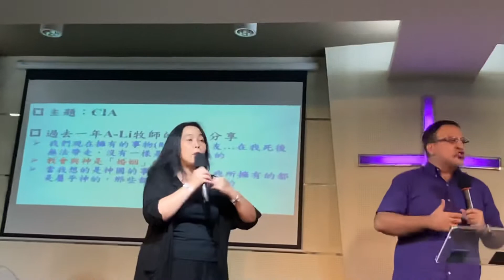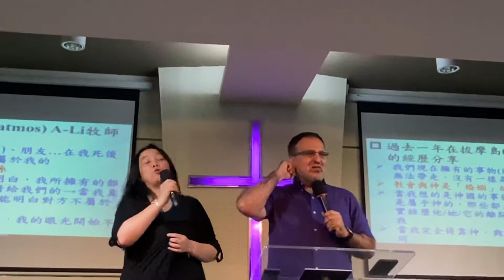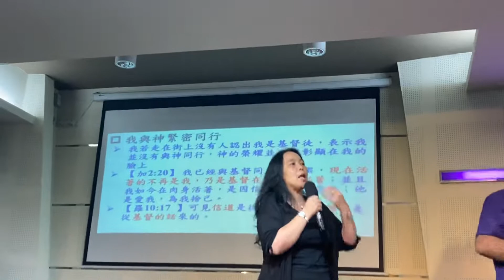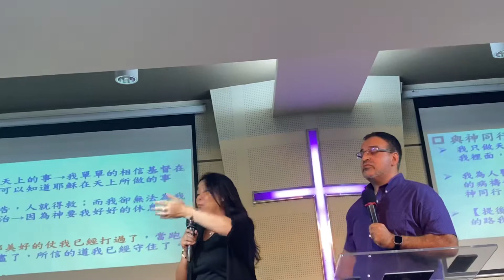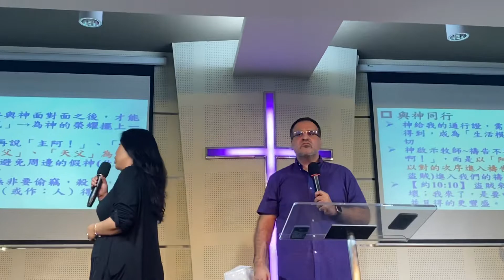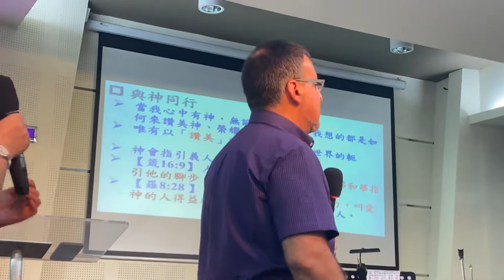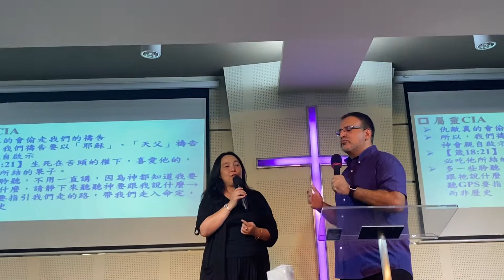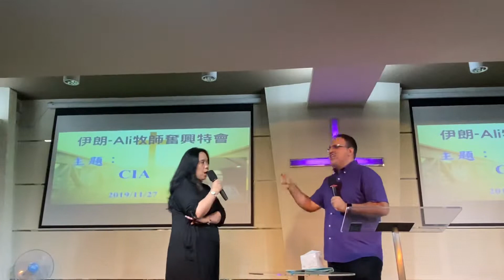Holy Spirit - CIA